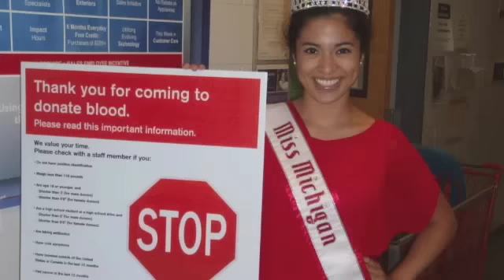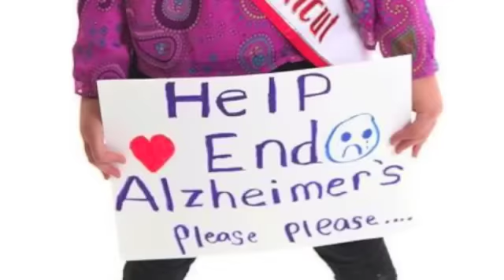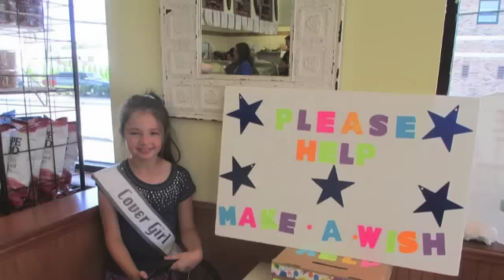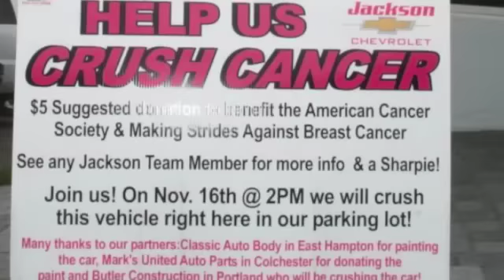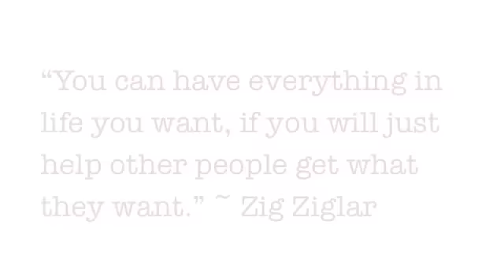National American Miss Volunteer Service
National American Miss titleholders are making a difference all across the country! As part of your participation in NAM, you are encouraged to get involved in your community. You can start right in your hometown!